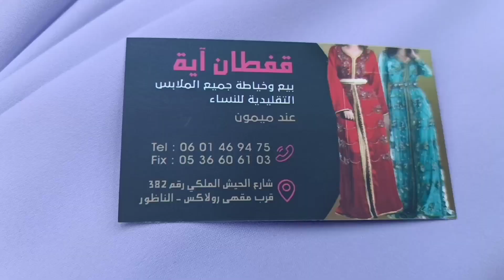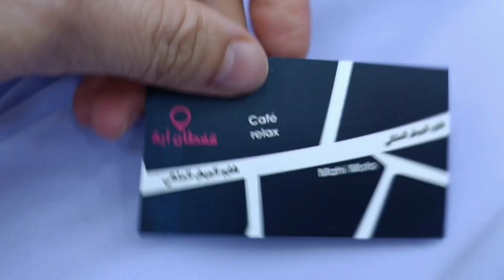أخر ما كاين فالملابس التقليدية (التكاشط ، القفاطن ، القميص ، الجلالب ...)👘👰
انستجرام:
maakomnajat